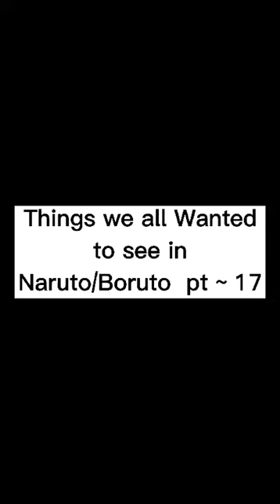Things We all wanted to see ìn Naruto Pt ~ 17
© ᴋ ᴀ ɪ ғ ᴜ

≫ I Love to create vids bcoz I want people to watch my content and Enjoy
minutes of their life ^,^

- - - - - - - -  - - - Ignore Tags - - - - - - - - - - - - -